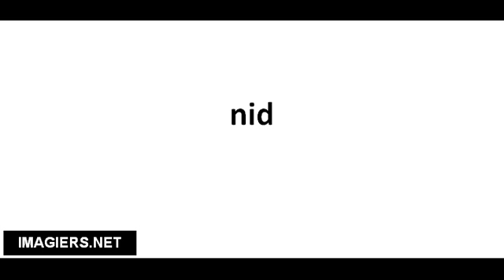Richtig Aussprechen # nid